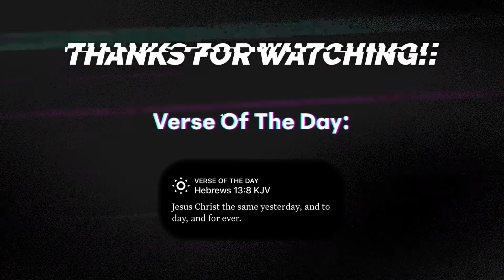THE BEST YEAR MIXTAPE EVER!!! Reacting To HOOPMIXTAPED VOLUME 2!!! Best Plays Of 2012